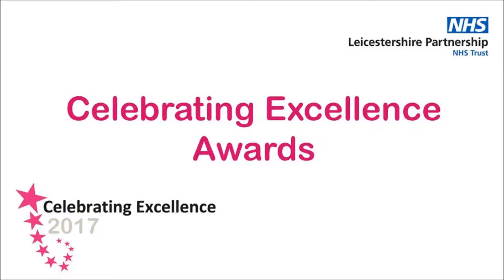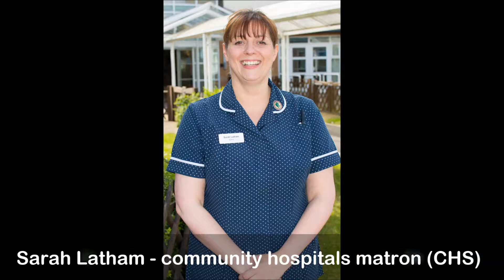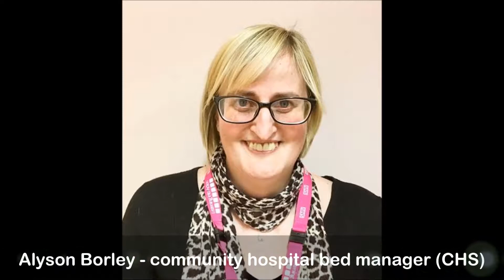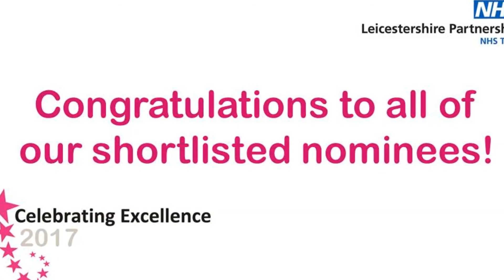Celebrating Excellence Awards 2017 - All shortlisted nominees